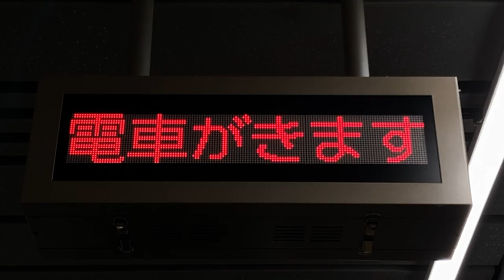千葉モノレール 千葉駅 ホーム 列車接近表示器 星光製 LED-M00601W